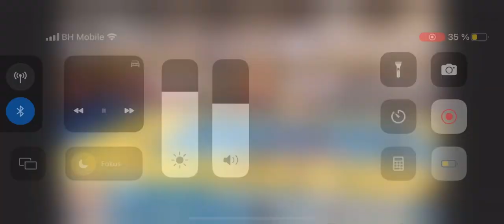Ajdin Bocic Highlights 2022/23 | Rukomet | Handball | Right wing | Desno krilo